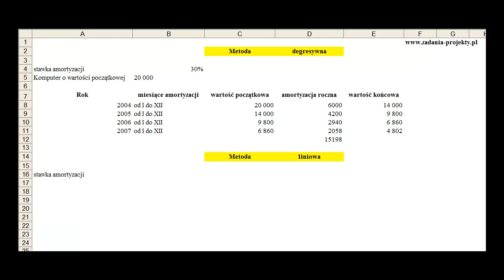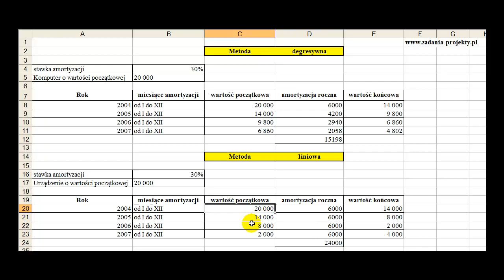Amortyzacja degresywna a amortyzacja liniowa środka trwałego w MS Excel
Omawiam przykładowe zadanie ilościowe dotyczące amortyzacji degresywnej i liniowej środka trwałego w MS Excel. W filmie znajdziecie szczegółowe wyjaśnienia, jak obliczyć wartości amortyzacji w obu przypadkach oraz jakie są różnice między nimi. Nauczycie się również, jak skorzystać z odpowiednich formuł w programie Excel, aby szybko i łatwo przeprowadzić obliczenia.

Jestem przekonana, że ten film będzie bardzo pomocny dla studentów, którzy uczą się podstawowych zagadnień związanych z amortyzacją. Zachęcam Was do udostępnienia linku do filmu znajomym i umieszczenia go na forach internetowych, gdzie mogą go zobaczyć inni studenci zainteresowani tematem.

Dziękuję za oglądanie i liczę na Wasze pozytywne opinie!

Linki do filmów:
Księgowanie Wartości niematerialnych i prawnych - przykładowe operacje z udziałem WNiP
Księgowanie - budowa środka trwałego - kredyt maszyna transport montaż odsetki faktury VAT etc.
Środki trwałe w budowie - rozliczenie kosztów wspólnych zadania - MS Excel
Księgowanie podstawowych operacji gospodarczych z zestawieniem obrotów i sald Bilans końcowy
Ewidencja środków trwałych - typowe operacje gospodarcze
Aktualizacja wyceny środka trwałego - typowe operacje gospodarcze
Liniowa amortyzacja środka trwałego na przykładzie samochodu na 5 lat
Amortyzacja i umorzenie środka trwałego
Metody wyceny rozchodu materiałów - FIFO LIFO średnia ważona

Na filmie pokazuję różnicę między amortyzacją degresywną a amortyzacją liniową środka trwałego. Obliczenia w xls.